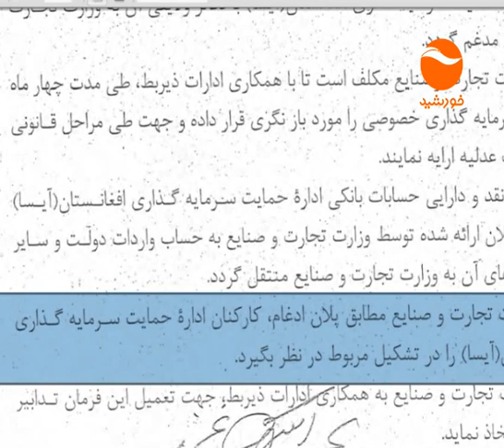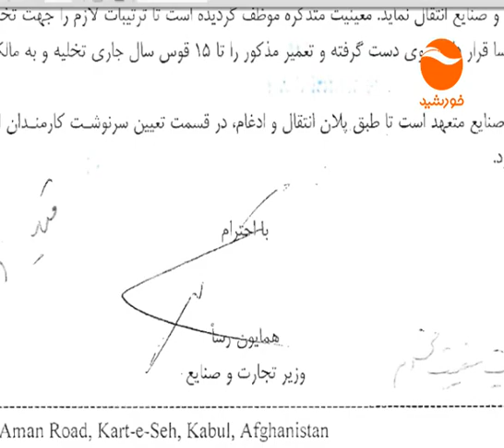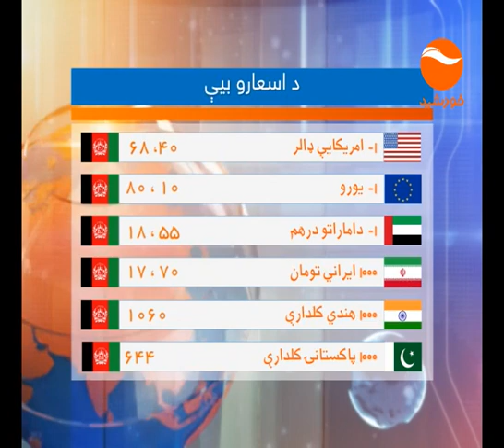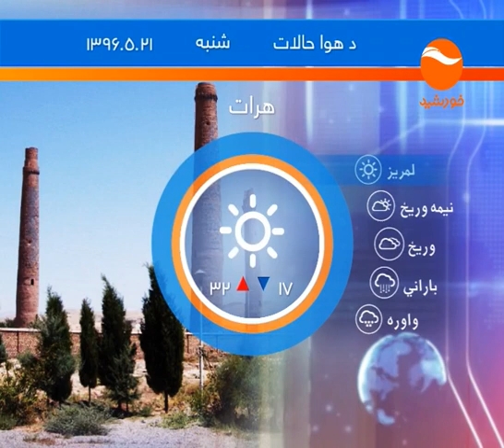KHURSHID NEWS 10PM 20 05 1396